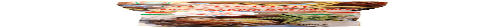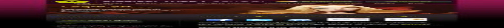usa nails beauty supplies mare street